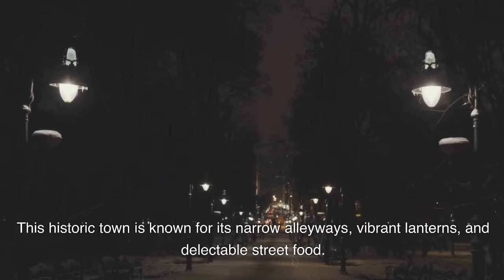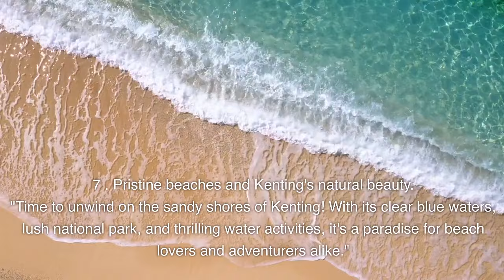Exploring the Wonders of Taipei Taiwan: Top 10 Must-Visit Places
Taipei Taiwan. Exploring the Wonders of Taiwan: Top 10 Must-Visit Places
"Hello, fellow travelers! Today, we're embarking on an unforgettable journey through the mesmerizing landscapes and vibrant culture of Taiwan. From bustling cities to serene natural wonders, Taiwan has it all. So, without further ado, let's dive into our list of the Top 10 Places to Visit in Taiwan!"
"Starting off our adventure, we have the iconic Taipei 101. This towering skyscraper was once the tallest building in the world and offers breathtaking views of Taipei. Don't miss the chance to experience the city from its observation deck!"
 Taroko Gorge.
 "Next up is the astonishing Taroko Gorge. Its marble cliffs and emerald waters create a scene straight out of a postcard. Hiking enthusiasts, get ready for some of the most stunning trails you'll ever encounter."
Jiufen's charming streets.
 "Now, let's wander through the enchanting streets of Jiufen. This historic town is known for its narrow alleyways, vibrant lanterns, and delectable street food. It's like stepping into a different time."
Sun Moon Lake's serene beauty.
 "Our next destination is the picturesque Sun Moon Lake. Surrounded by lush forests and rolling hills, it's the perfect spot to relax, take a boat ride, or cycle around the peaceful lakeside."
[Alishan's famous sunrise.
 "Rise and shine, explorers! We're off to witness the breathtaking sunrise at Alishan. The sea of clouds and towering mountain ranges create a truly magical sunrise experience."
Street food scenes at Shilin Night Market.
 "No visit to Taiwan is complete without savoring its incredible street food. And where better than Shilin Night Market? Indulge in a gastronomic adventure and try local delicacies that will tantalize your taste buds."
Pristine beaches and Kenting's natural beauty.
"Time to unwind on the sandy shores of Kenting! With its clear blue waters, lush national park, and thrilling water activities, it's a paradise for beach lovers and adventurers alike."
Yehliu Geopark's unique formations.
 "Get ready to be amazed by the fascinating rock formations at Yehliu Geopark. These natural sculptures have been carved by wind and water over centuries, creating a truly out-of-this-world landscape."
Cultural shots of the National Palace Museum.
"Immerse yourself in Taiwan's rich history and art at the National Palace Museum. Housing a vast collection of artifacts, it's a treasure trove of Chinese culture and heritage."
Views from the top of Elephant Mountain.
"Last but not least, let's hike up Elephant Mountain for a stunning panoramic view of Taipei's skyline. The short but rewarding hike will leave you in awe of the city's beauty."
H: "And there you have it, folks! Our whirlwind tour of the Top 10 Places to Visit in Taiwan. From modern marvels to natural wonders, Taiwan offers an incredible diversity that's waiting to be explored. Until next time, happy travels!"